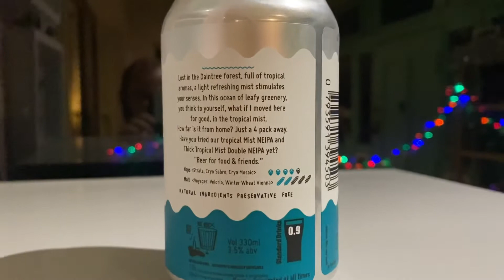Delicious! Session NEIPA from Frenchies.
Stonking good beer. Session NEIPA from Frenchies. It lasted about 6 mins, 3 of those where on this video. That’s the problem with the beer advent calendar, you only get one. Perhaps next year I’ll buy myself x2 (just don’t tell the wife)